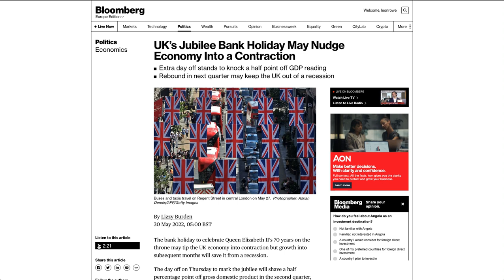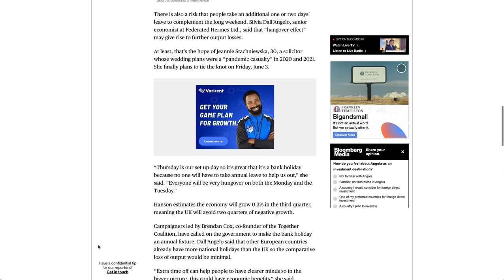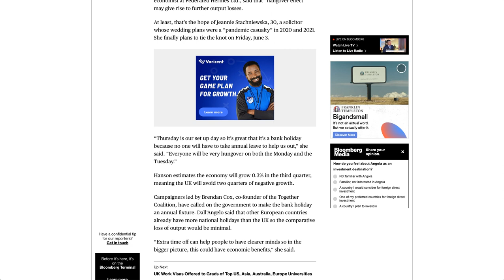UK’s Jubilee Bank Holiday May Nudge Economy Into a Contraction